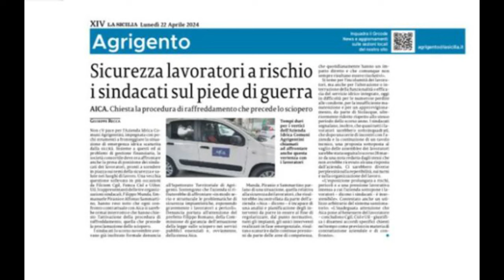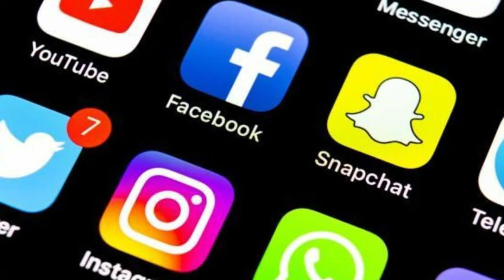Buongiorno Corriere! Le news flash del mattino 22 apr 2024